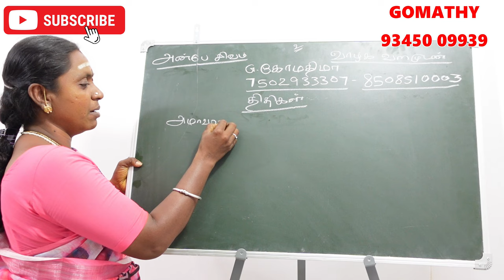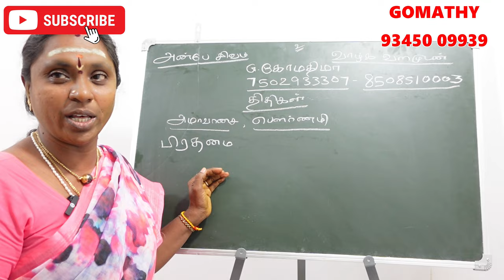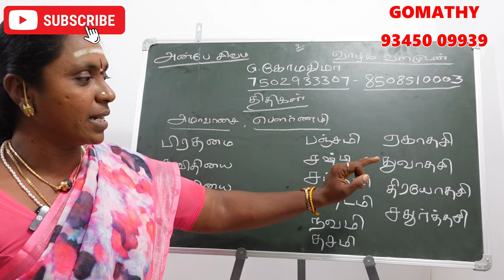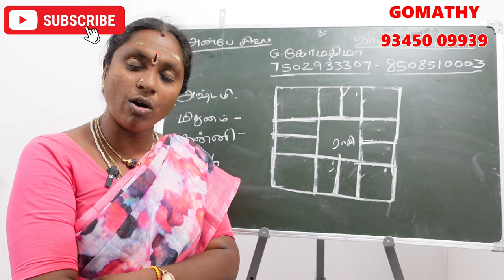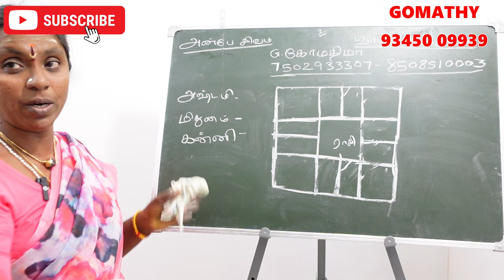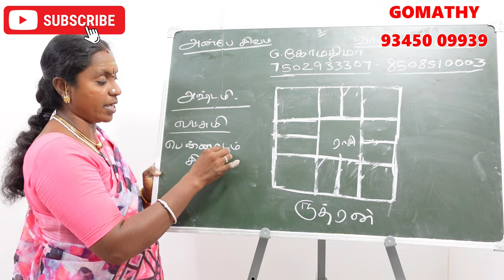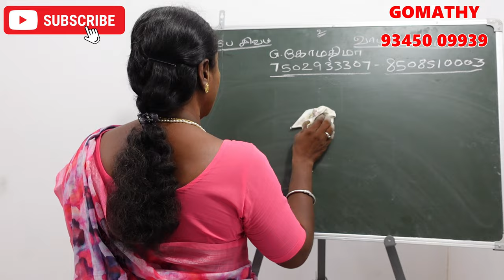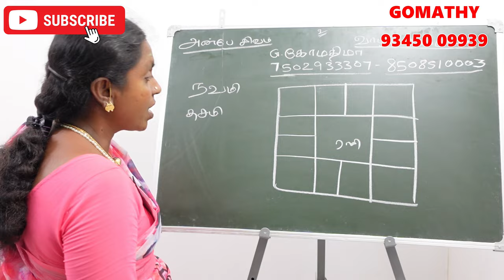அஷ்டமி திதியில் பிறந்தவர்களா நீங்கள் 12 லக்கின காரர்களுக்கான திதி ரகசியம் | ashtami thithi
12 lagnam palan in tamil - thithi soonyam .
12 லக்னக்காரர்களுக்கும் விதியை மாற்றும் திதியின் ரகசியம்

ashtami thithi in tamil - அஷ்டமி திதி
அஷ்டமி திதியில் பிறந்தவர்கள் -ashtami thithi tamil
ashtami thithi in tamil - அஷ்டமி திதி பலன்கள் பரிகாரங்கள்

1st Tithi -prathamai thithi
2nd Tithi – thithiyai thithi
3rd Tithi – Trithiyai thithi
4th Tithi -Chaturthi thithi palan
5th Tithi -Panchami tithi palngal
6th Tithi -Shasthi thithi
7th Tithi -Saptami thithi palan Tamil
8th Tithi -Ashtami thithi palan
9th Tithi -Navami thithi palangal
10th Tithi – Dashami - dasami tithi palangal
11th Tithi – Ekadasi thithi palan
12th Tithi -Dwadashi
13th Tithi -Thrayodashi.
14th Tithi – Chaturdashi
15th Tithi -Amavasya
16th Tithi -Poornima.